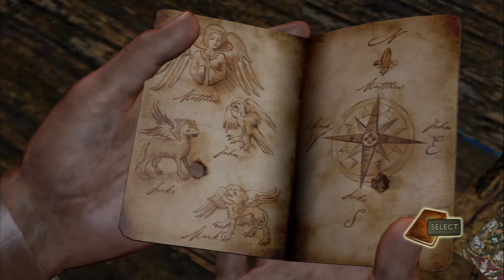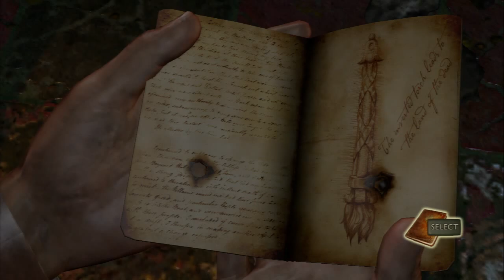Uncharted Sanctuary Part 3